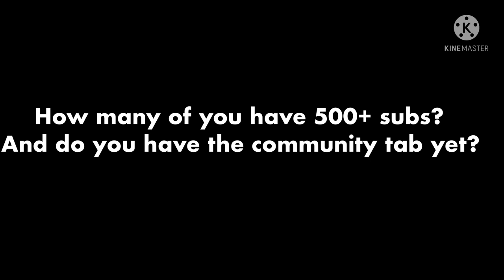How many of you have 500+ subs?And do you have the community tab yet?